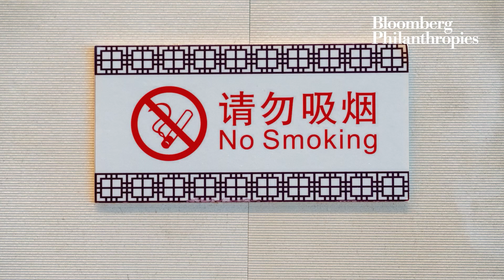How Reliable Data Can Improve Health Outcomes | Bloomberg Philanthropies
About half of all deaths around the world go unrecorded – meaning health decisions are often based on inadequate information.

 Our Data for Health initiative aims to change this by working with governments and partners to track data on births, deaths, and risk factors for noncommunicable diseases, enabling leaders to save and improve lives.